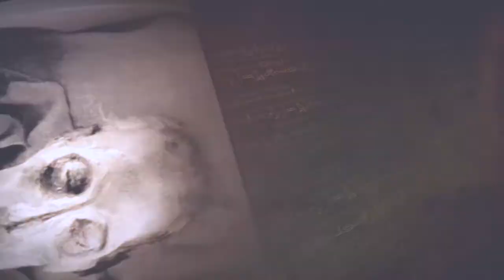EMAN ADVICE || Chronicles Of Musa Episode 07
This series is dedicated to the very special Prophet Musa (pbuh) who was blessed enough to have spoken directly with Allah Subhana wa Ta’ala here on this earth.
Musa, or Moses (pbuh) is the most mentioned Prophet in the Qur’an, with his story being used as an example throughout for us to learn important lessons.
Join us on this spiritual journey as we explore the extraordinary life of Musa (pbuh).
New episodes will be available on-demand shortly after airing.